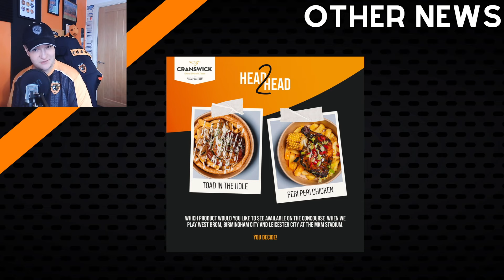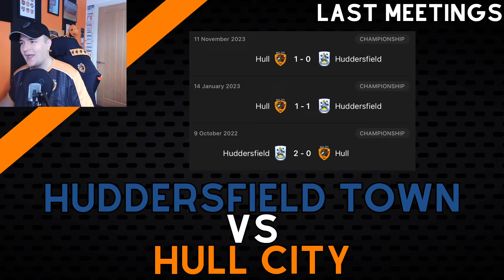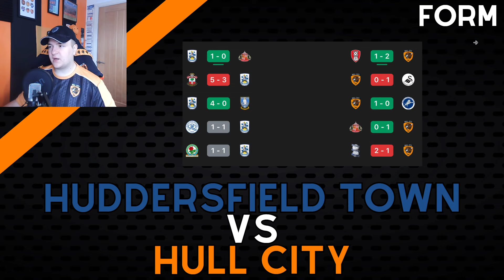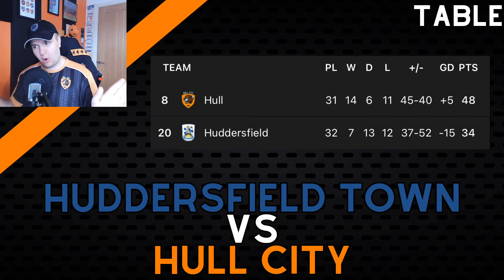Another Puskas Worthy GOAL From Philogene? Huddersfield Town VS Hull City Prediction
Join Fanhub! I've got golden tickets for the invite-only FanHub app! Use them to skip the waitlist before it's too late: hul-izr

Hello there and welcome back to the Hull City Fan Central YouTube channel were today I will be sharing with you my prediction and a preview ahead of tomorrows clash in the Championship, Huddersfield Town VS Hull City. A game that promises to be a tight affair with both sides having some good games under their belts before this Yorkshire Derby. Can we see Philogene score another Puskas worthy goal or will things take a turn for the worse as The Tigers look to make it 4 wins from 5.

FanHub: HullCityFanCentral